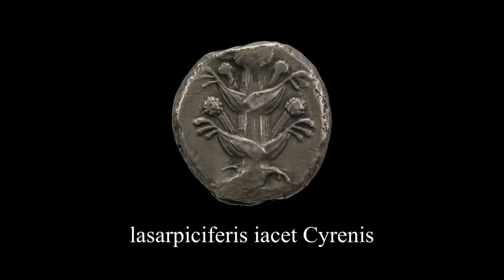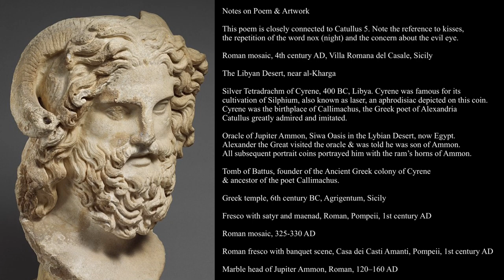Catullus 7 in Latin & English: Quaeris, quot mihi basiationes tuae, Lesbia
Notes on Catullus 7 & Artwork (in order)

This poem is closely connected to Catullus 5. Note the reference to kisses, the repetition of the word nox (night) and the concern about the evil eye.

Roman mosaic, 4th century AD, Villa Romana del Casale, Sicily. This villa has what are considered the finest Roman mosaics still in situ.

The Libyan Desert, near al-Kharga

Silver Tetradrachm of Cyrene, 400 BC, Libya. Cyrene was famous for its cultivation of silphium, also known as laser, an aphrodisiac depicted on this coin. The erotic connotation of silphium seems fitting in this poem. Cyrene was the birthplace of Callimachus, the Greek poet of the Alexandrian school Catullus greatly admired and imitated.

Oracle of Jupiter Ammon, Siwa Oasis in the Lybian Desert, now Egypt. Perhaps Catullus is imagining the oracle would be the best place for Lesbia to ask her question. Alexander the Great visited the oracle of Ammon in Siwa & was told he was son of Ammon, confirming his own divine status. All subsequent portrait coins portrayed him with the ram’s horns of Ammon.

Tomb of Battus, founder of the Ancient Greek colony of Cyrene & ancestor of the poet Callimachus.

Greek temple, 6th century BC, Agrigentum, Sicily

Fresco with satyr and maenad, Roman, Pompeii, 1st century AD

Roman mosaic, 325-330 AD

Roman fresco with banquet scene, Casa dei Casti Amanti, Pompeii, 1st century AD

Marble head of Jupiter Ammon, Roman, 120–160 AD

Catulli Carmen VII ad Lesbiam

Quaeris, quot mihi basiationes
tuae, Lesbia, sint satis superque.
quam magnus numerus Libyssae harenae
lasarpiciferis iacet Cyrenis
oraclum Iovis inter aestuosi
et Batti veteris sacrum sepulcrum;
aut quam sidera multa, cum tacet nox,
furtivos hominum vident amores:
tam te basia multa basiare
vesano satis et super Catullo est,
quae nec pernumerare curiosi
possint nec mala fascinare lingua.

You ask how many of your kissings, Lesbia,
would be enough for me, and more than enough.
As many as the numerous grains of Libyan sand
that lie in silphium-bearing Cyrene
between the oracle of sweltering Jove
and the sacred sepulchre of ancient Battus,
or as many as the stars, when night is still,
that see the clandestine loves of mortal men.
For you to kiss that many kisses is enough,
and more than enough, for love-crazed Catullus,
so many that prying eyes could not count them,
nor malicious tongues could cast a spell.

Note the hooting of the owl in the background, the one that devoured poor Passer, who was tormenting me with her constant nagging.

Translation by DWA, Fez Medina, Aug. 9, 2020